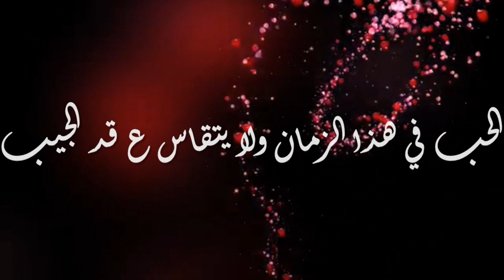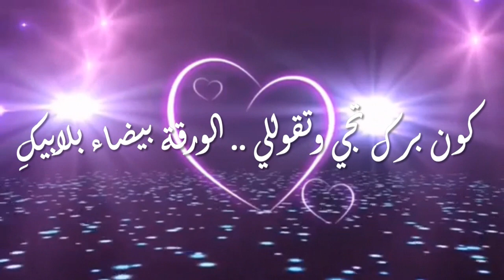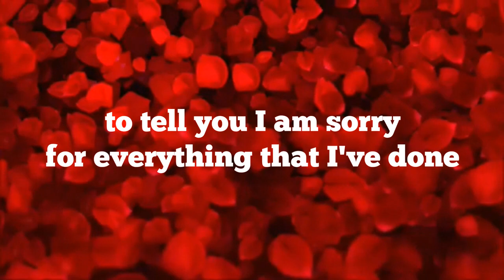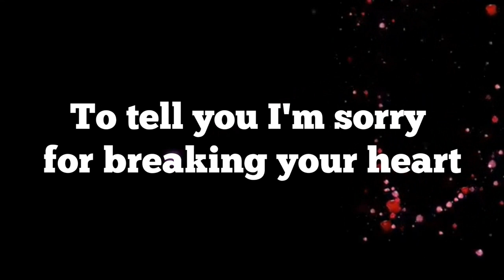Hello | Ameur Zidane | Josiño_Session Ep01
Josiño Session Ep01 : Hello, Sbah Lkhir | Ameur Zidane
Romantic Rap
Cover :
Adele : Hello
Brut Son Daci : Sbah Lkhir
Romantic Josiño Session Summer 2018
Ameur10zidane National Guard